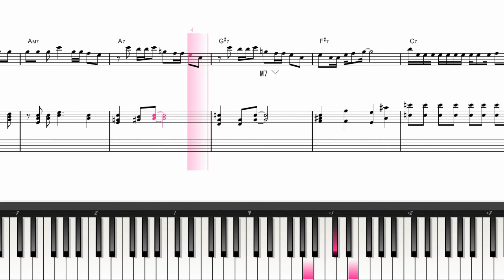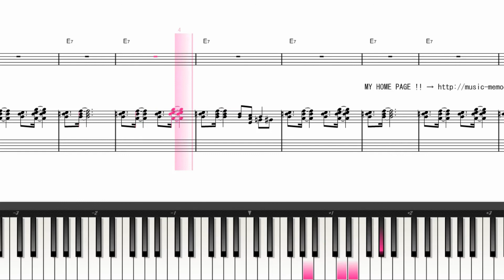川本真琴 - 1/2 （ピアノ, 楽譜, コード）